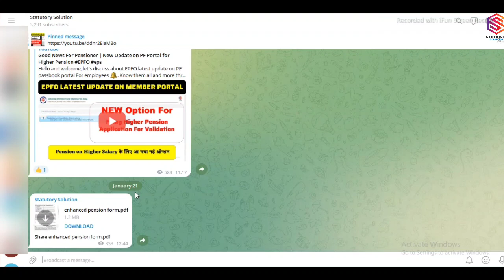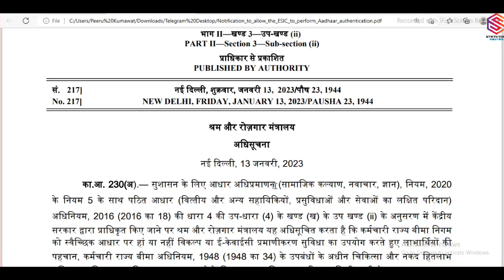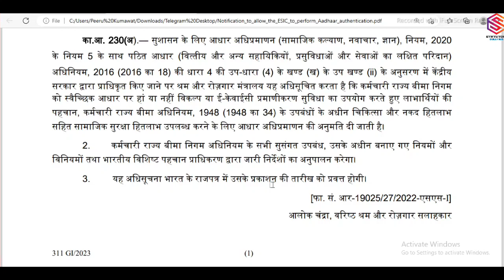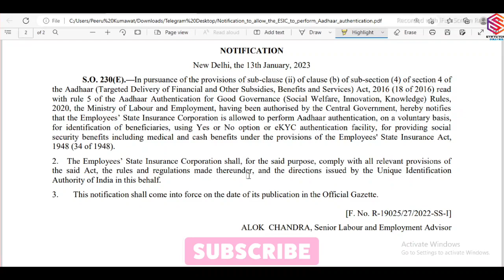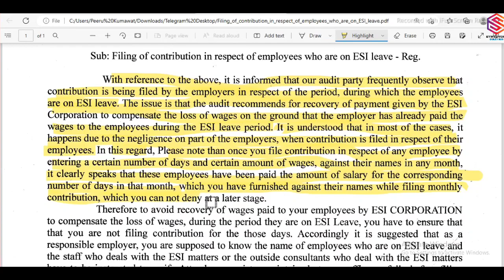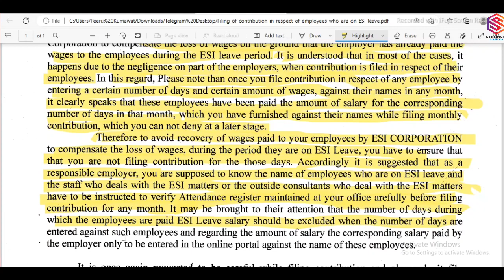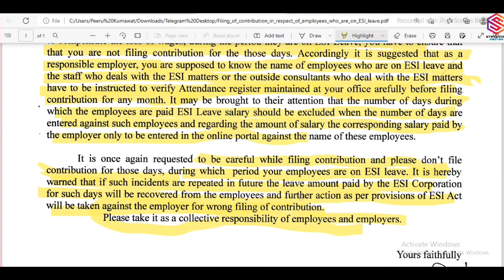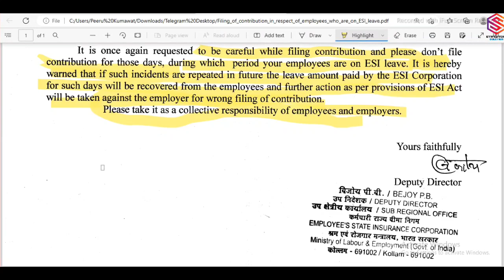🟤ESIC Important Latest Notification | Aadhaar KYC in IP/ESIC card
Hello and welcome, let's discuss about ESIC Latest Notification For Employers and employees 🔔. Know them all and more through this latest video. Keep the likes and comments coming, they motivate us to create more interesting videos.